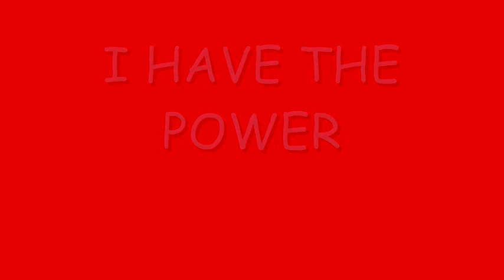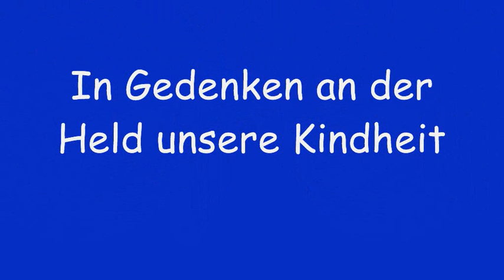A Tribute to He man and the Masters of the Universe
The Hero of our Childhood

Der Held unserer Kindheit